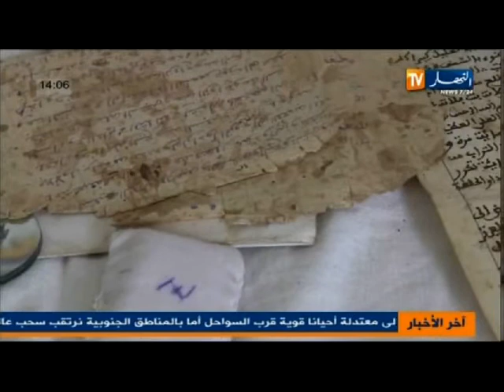الموجز الاخباري ليوم 29 أكتوبر 2013